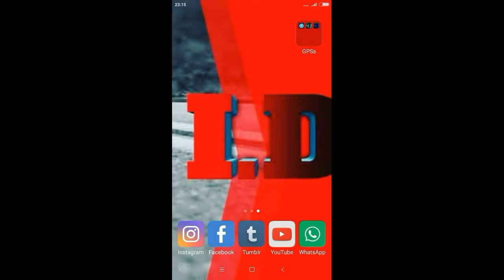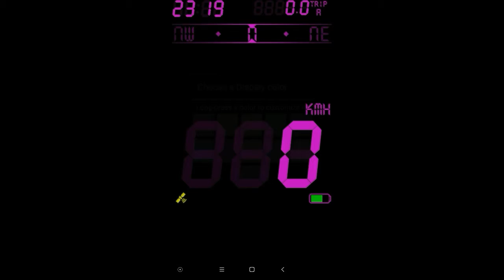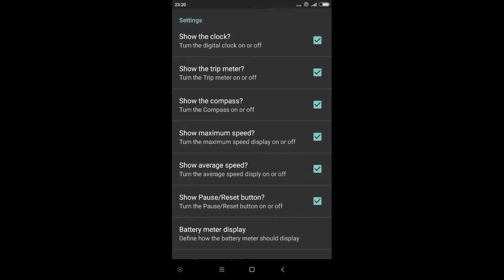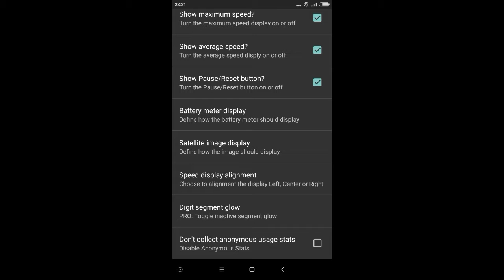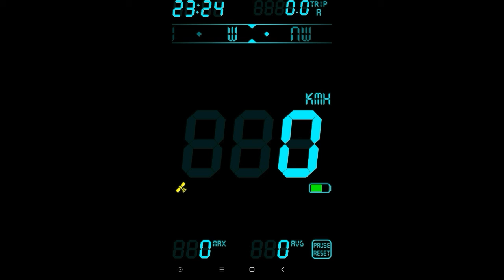ID ANALISA "Apps de Monitoramento" #4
O seu canal de notícias, eventos e tudo sobre patinação inline no YouTube.

Quarto vídeo da série, vamos conhecer o DIGO HUD, um pequeno e ótimo aplicativo gerenciador de velocidade.
Se liguem no vídeo!!!